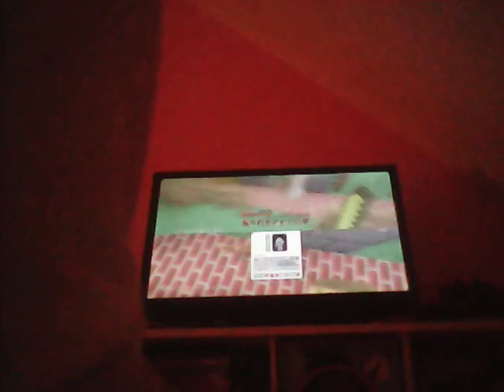minecraft gameplay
Minecraft video